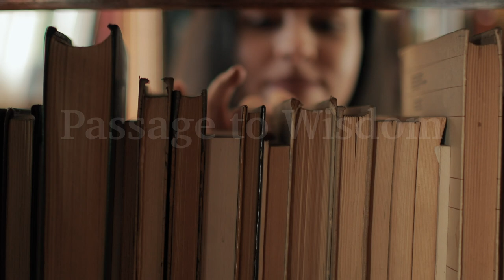Life beyond fear and greed | John Ortberg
Freedom doesn’t lie in pursuing what we want but in becoming what we most deeply value.

In this series, Passage to Wisdom, John reflects on passages from books that have found particular influence in his life.

📲 For daily alerts, text the word BECOME to the number 56525a